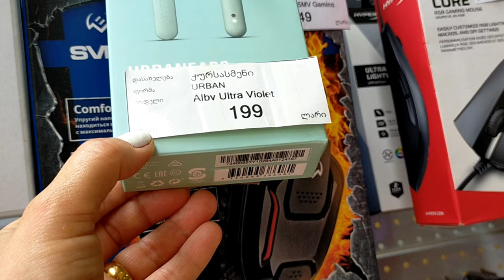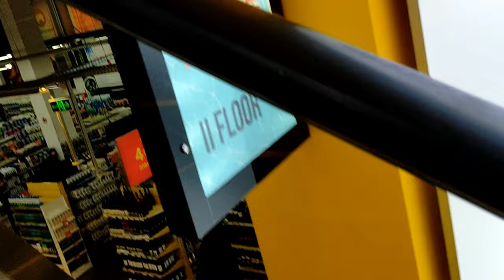Моя миссия в Батуми завершена! Можно ехать в Турцию!